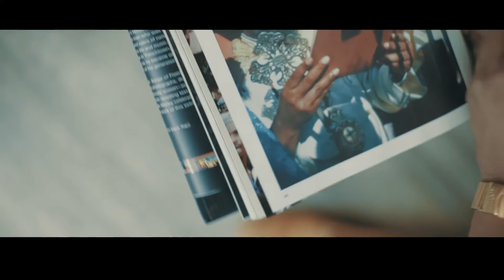Scar Naija - Nor Be Lie ft Kimrychus (official Music Video)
Scar Naija - Nor Be Lie ft Kimrychus (Official Video)
let's Jam Musik presents
Nor be lie' single of the Perfect Stranger Album
by Scar Naija Ft Kimrychus Nor be lie' purchase on itunes
story line by Franklin Tochi Nwosu